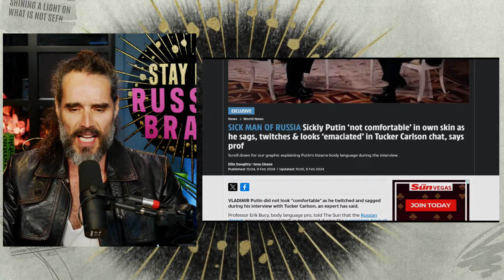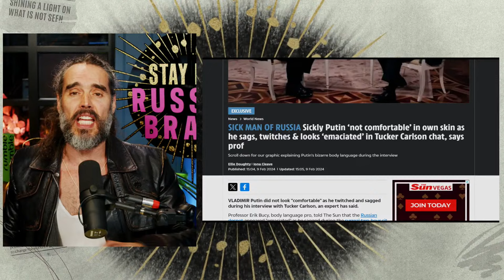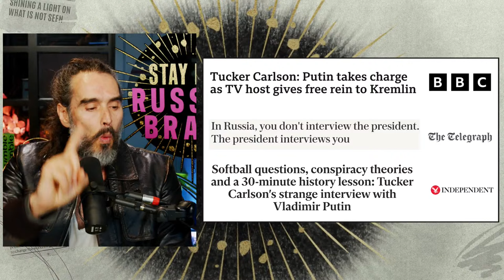Tucker Putin Interview REACTION - Establishment Agenda For WW3 EXPOSED!! - #303 PREVIEW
Join us here for a PREVIEW of our daily one-hour RUMBLE show. To continue watching the show in full, join me exclusively over on RUMBLE

It’s confirmed: Tucker and Putin’s interview will be airing tonight at 6pm EST! We will be reacting to the establishment panicking over the interview - Hillary Clinton called Tucker a ‘useful idiot,’ and there’s a resurfaced clip of CNN praising Zelensky. PLUS MUCH MORE

5:00PM GMT | 12:00 PM EST | 09:00 PST